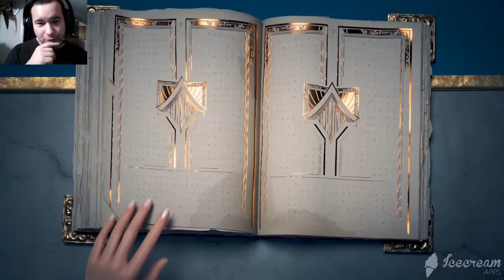DarkWolf52 reacts to YOU REALLY GOT ME WILD RIFT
this was awesome and RazzRPG your girl jinx shot at my girl ahri we fighting  lol enjoy yall